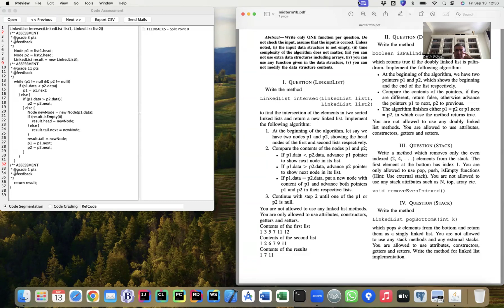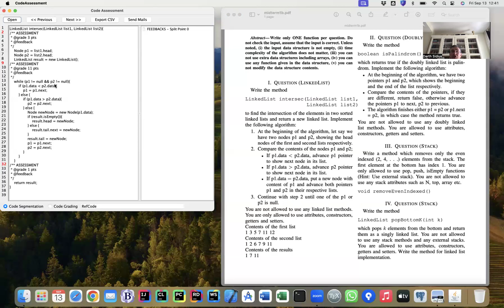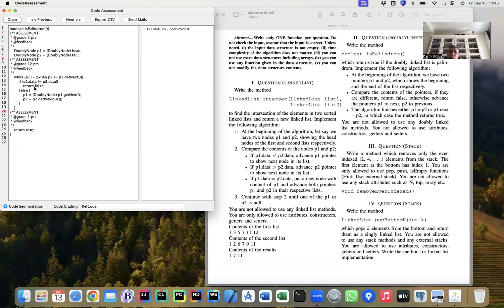Bağlı Liste Soru Çözümleri (II)